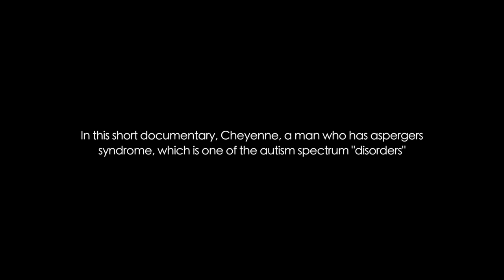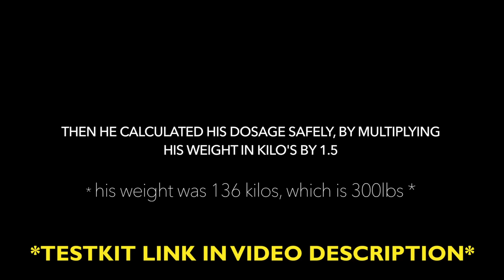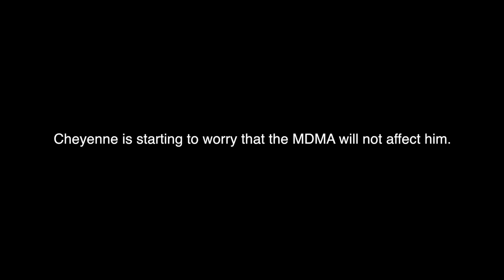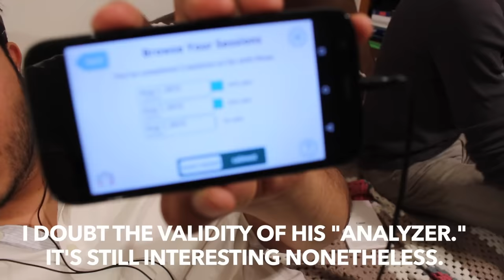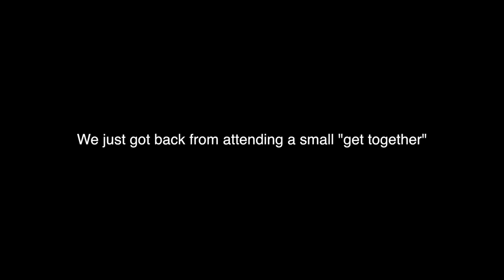"MDMA" with Autism: A Live Experience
In this short documentary, a man with aspergers syndrome experiences a controversial substance for the first time. The results are nothing short of "strange."